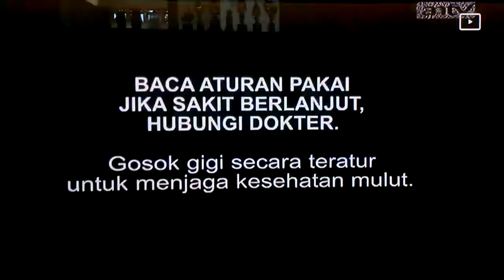Iklan Ayam Spicy McD - Pacar (2018)